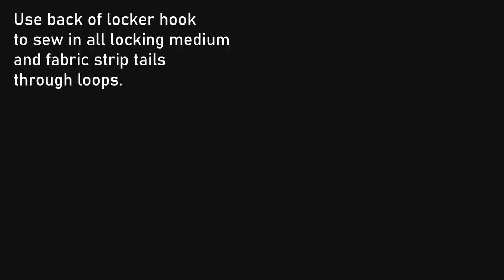Learning to Locker Hook with the Studio Trivet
Color Crazy's Studio Trivet kits are inspired by great color combinations and are designed for beginners. They're perfect for gift giving and easy to create. Locker hooked on 3.75 Mesh canvas with hand-dyed cotton fabric strips and accented with beautiful 3" ceramic tiles. The Studio Trivet kits include all materials and are sold with or without locker hooking tools (locker hook and tapestry needle.) Easel sold separately. Color Crazy recommends Quick Grip adhesive for gluing on ceramic tile. Strong and dries quick.